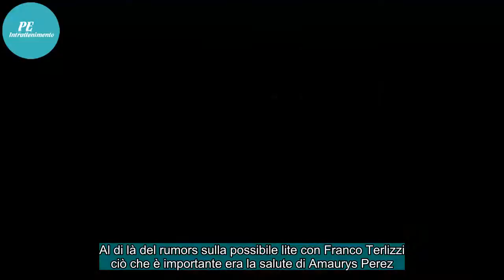Amaurys Perez torna sull'Isola dei Famosi/ Il naufrago a Playa Dos dopo gli accertamenti medici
Al di là del rumors sulla possibile lite con Franco Terlizzi ciò che è importante era la salute di Amaurys Perez.Quest'ultimo per fortuna sta meglio e il suo problema di salute si è rivelato meno importante di quanto si pensasse.Ha potuto fare ritorno così a L'Isola dei Famosi 2018, sbarcando a Play...